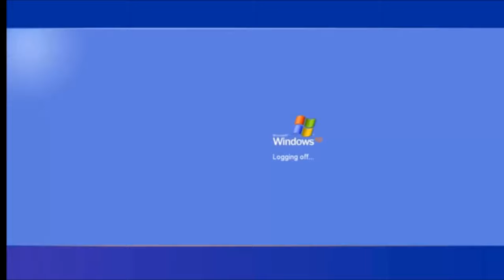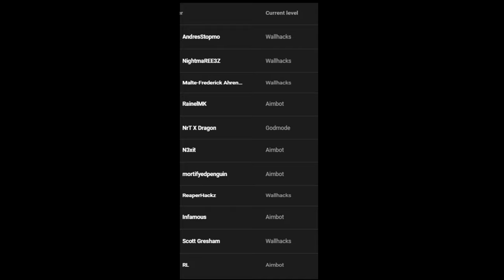Black Ops 2 on PC in 2023 is an experience...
Black Ops 2 on PC in 2023 is an experience... People cheating with aim assist on mouse & keyboard, people getting rotational aimbot from aim assist on top of that... Not entirely ideal, but the MSMC is still fun to use, shame I'm so bad with it & always have been LOL

* BECOME A MEMBER & GET COOL EMOTES ON YOUTUBE! From £1.99

Specs/Sens/Peripherals

Same sens for all CoDs BO4 onwards: 1800 DPI | 4.8 sens relative | 1.78 coefficient | Default windows sensitivity

Graphics preference: Typically all lowest in every multiplayer game.

Gaming PC
CPU: Intel Core i9 11900K
GPU: EVGA NVIDIA GeForce RTX 3080 Ti
RAM: 32GB (2x16) G.SKILL 32GB Trident Z NEO RGB DDR4 3800MHz
PSU: Corsair RM750x - 80PLUS GOLD
Cooling: Corsair Hydro H150i RGB PRO XT 360mm AIO
MOBO: ASUS ROG STRIX Z590-F GAMING WIFI

Other
Keyboard: Logitech G512 (Looking for an upgrade)
Mouse: G502 Lightspeed (Not the newest one)
Gaming Monitor: HP Omen 240hz 1440p
Mousepad: SkyPAD 3.0
Headphones: Audio Technica ATH-M50x
Microphone: Blue Yeti
Capturecard: Elgato HD60